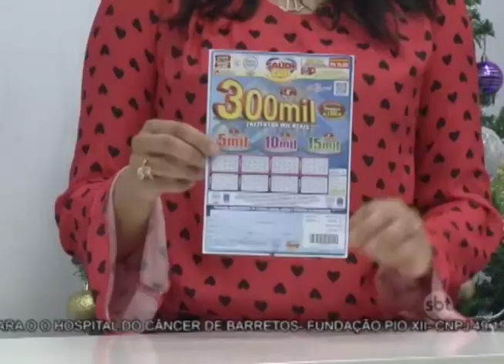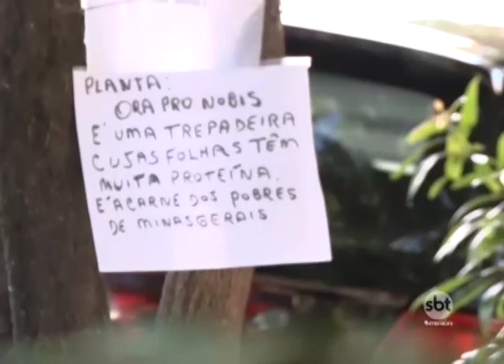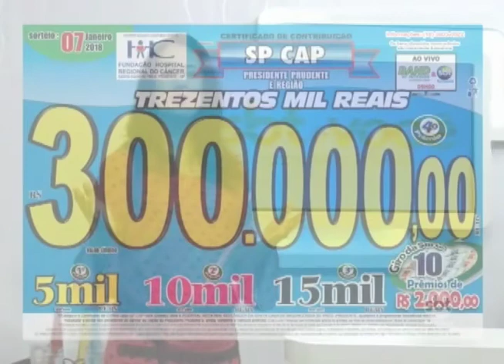SBT e Você 25/12/17 na íntegra | Boas ações